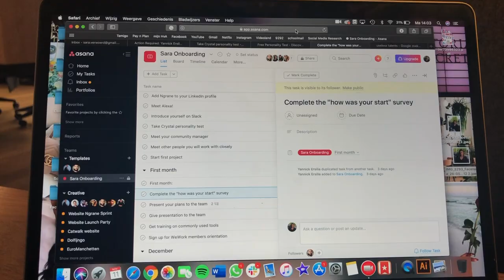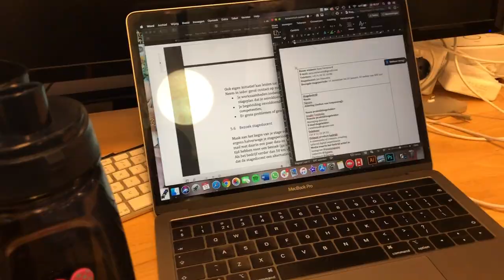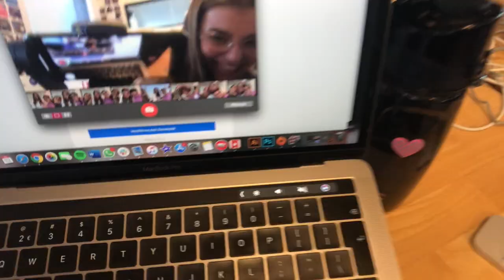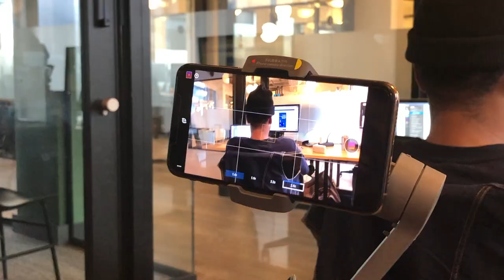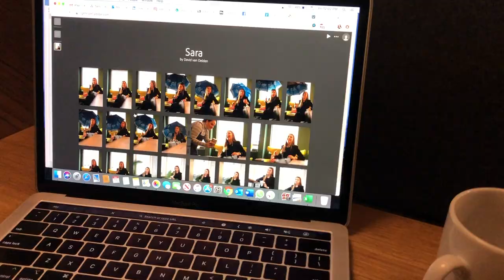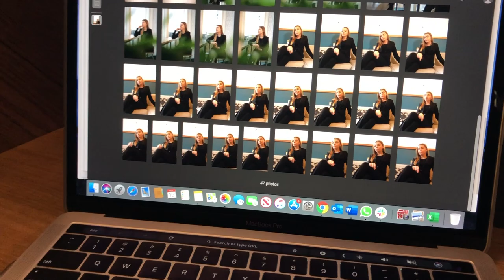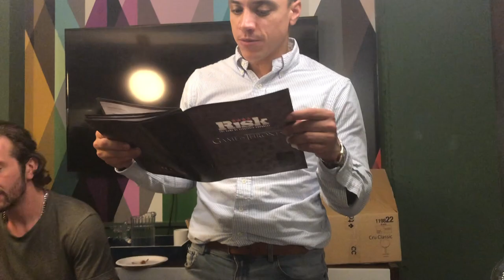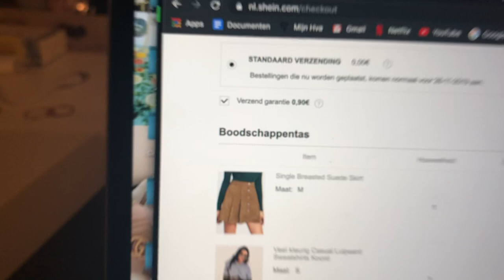DOOR DE MCDRIVE: MCDONALDS MUKBANG & EERSTE STAGEWEEK | SARA VERWOERD #16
Hii babes! ✨🌺😘

Leuk dat je weer kijkt! In deze vlog begin ik aan mijn eerste week stage en haal ik mijn rijbewijs op en ga ik door de mcdrive :) Vergeet niet op mij te abonneren en een blauw duimpje achter te laten

xxx  Sara